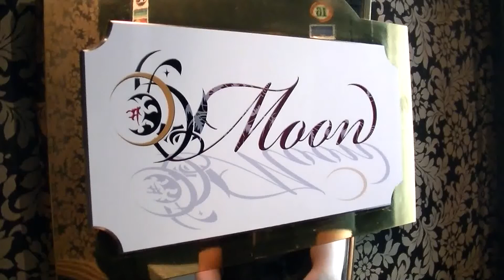ムーン求人動画｜ホスナビ求人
ホスナビ求人 インタビュー記事満載のホスト求人専門サイト
ホストクラブ｜ムーン（歌舞伎町ホストクラブ）の求人応募者へ向けたメッセージ動画。ホスト求人サイト『ホスナビ求人』が撮影。